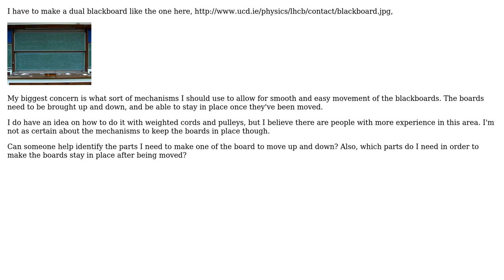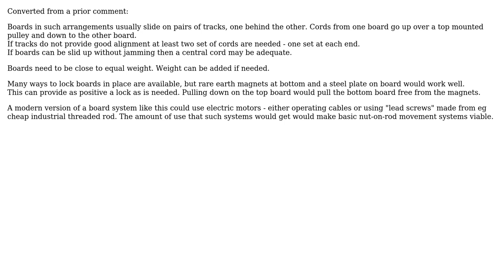Engineering: Mechanisms for moving dual blackboards (2 Solutions!!)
Engineering: Mechanisms for moving dual blackboards